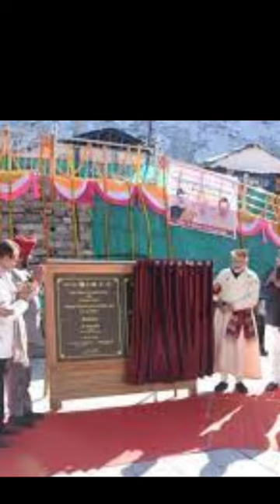FacebookReelsContest reelsfb trandingreels KisanAndolan bharat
चंद लोगों के कारण हम अपने गुरुओं और धर्म का अपमान करते जा रहे है।
सिख धर्म मानवता की रक्षा के लिए बनाया गया था लेकिन आज हम किस दिशा में जा रहे हैं।